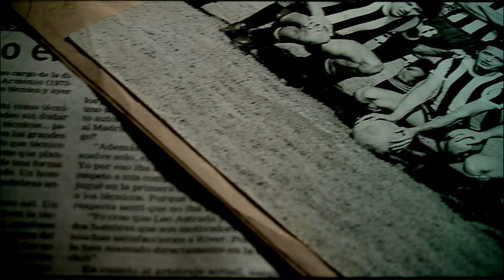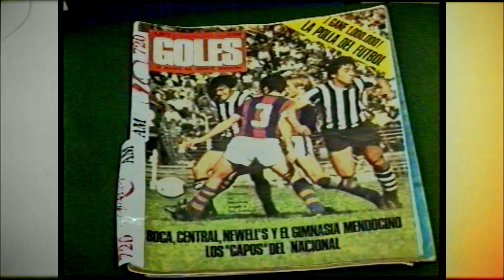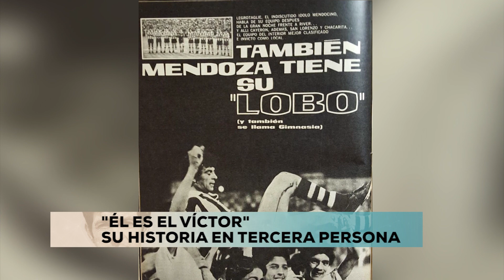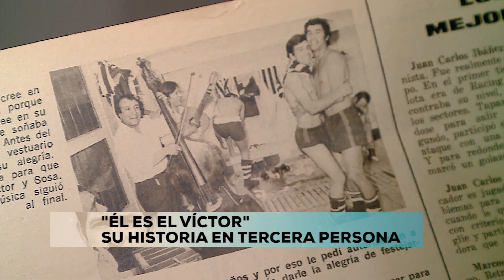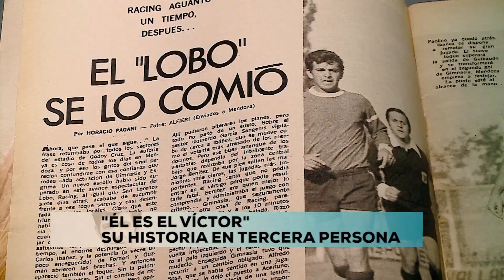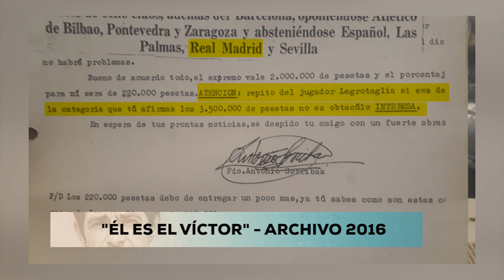Él es el Victor | Recorremos la historia de un ídolo del deporte mendocino | Victor Legrotaglie